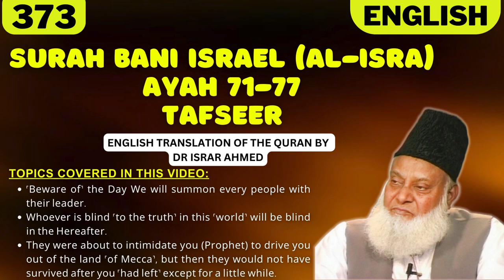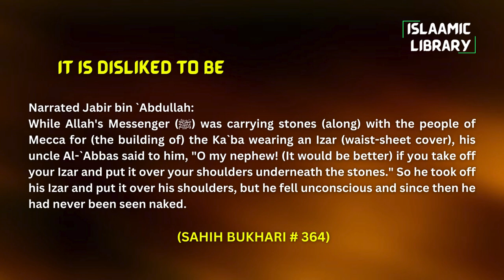Surah Bani Israel (Al-Isra) Ayah 71-77 Tafseer in English by Dr Israr Ahmed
TOPICS COVERED IN THIS VIDEO:
1. ˹Beware of˺ the Day We will summon every people with their leader.
2. Whoever is blind ˹to the truth˺ in this ˹world˺ will be blind in the Hereafter.
3. They were about to intimidate you (Prophet) to drive you out of the land ˹of Mecca˺, but then they would not have survived after you ˹had left˺ except for a little while.

Narrated Jabir bin `Abdullah:
While Allah's Messenger (ﷺ) was carrying stones (along) with the people of Mecca for (the building of) the Ka`ba wearing an Izar (waist-sheet cover), his uncle Al-`Abbas said to him, "O my nephew! (It would be better) if you take off your Izar and put it over your shoulders underneath the stones." So he took off his Izar and put it over his shoulders, but he fell unconscious and since then he had never been seen naked.

IMPORTANT LINKS:
1) @Islam360Real  (Best Quran & Hadith search engine app):
2) AL HIDAAYAH (Best platform to Learn Islam & comparative religion, Seerah, Fiqh, Salah, Zakah, Major sins and much more from world's best orators)
4) Quran.com (Quran translation and Tafsir in any language you wish)